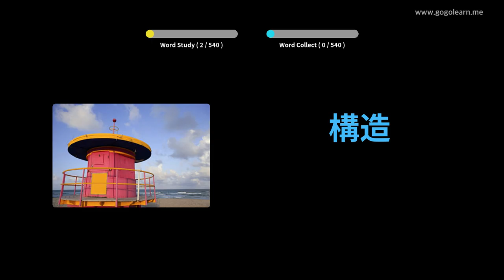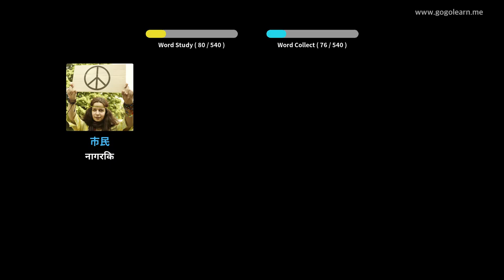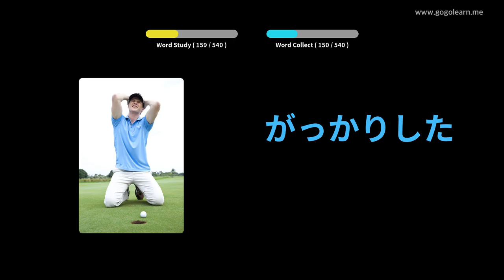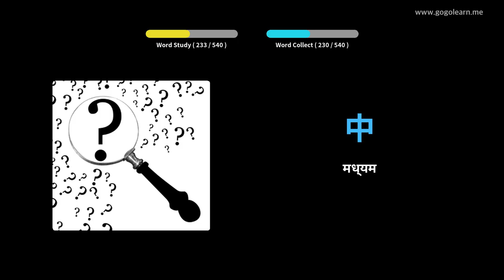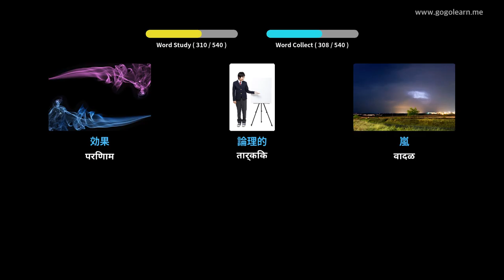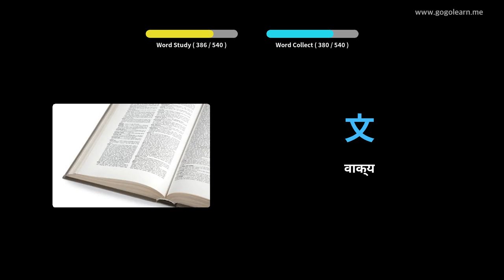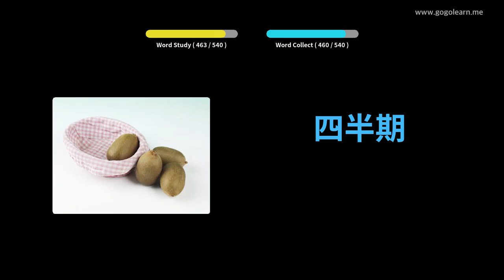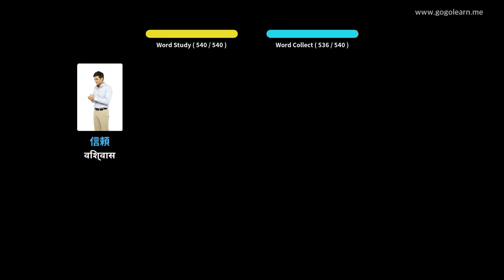जपानी शब्दसंग्रह मूलभूत माध्यमिक शाळा | Golearn